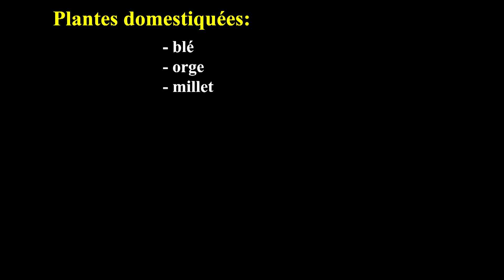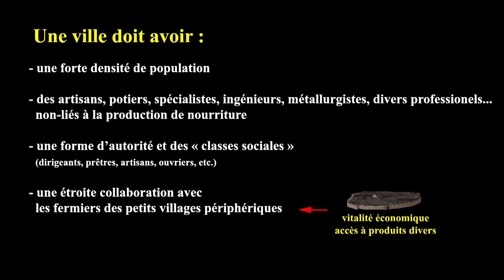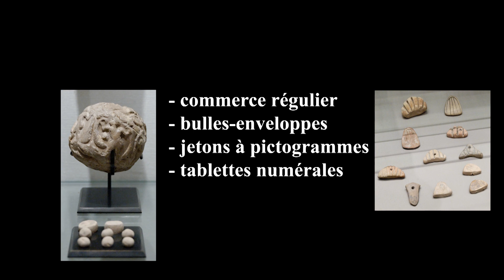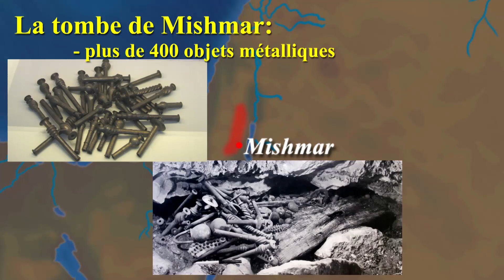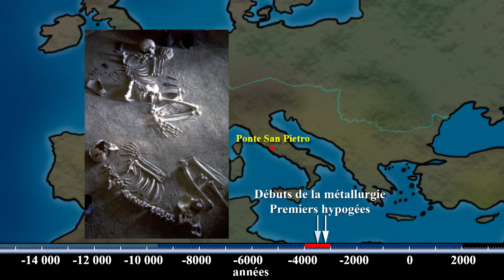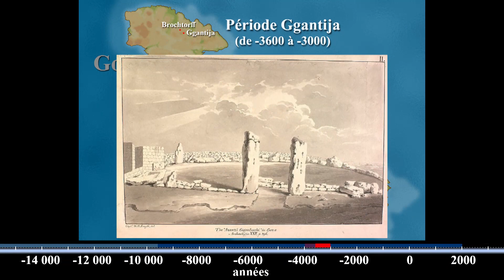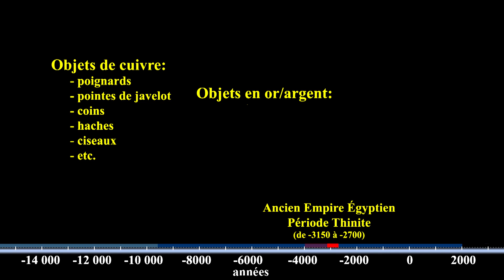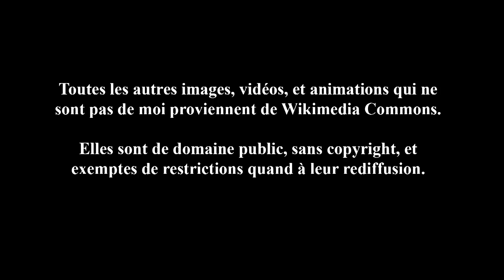Du big bang à Rosalie (29/36) : Forteresses et mégalithes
Le Grand Récit de l'Univers (du Big Bang à Rosalie)
Partie 29/36: Forteresses et mégalithes

Info: (-4000)
Les grandes villes de Mésopotamie s'organisent et s'épanouissent grâce à l'irrigation, pendant que la côte syro-palestinienne adopte la métallurgie.  Les techniques du bronze sont développées en Anatolie et dans les Balkans alors même que ces derniers épuisent leurs mines de cuivre.  Des tombeaux souterrains et de grands monuments de pierre sont construits un peu partout autour de la mer Méditerranée.  En Égypte Narmer fonde l'Ancien Empire.

Quelques références utiles dans cette vidéo:
00:33 Forteresses et mégalithes
 01:02 Nouvelles tendances du IVe millénaire
 03:10 La richesse des peuples métallurgistes
 04:04 Pour exploiter une mine...
 05:31 Les nouveaux centres métallurgistes
 05:58 Problèmes avec la vie de fermiers
 07:21 Les villes
 08:22 Les hypogées
 09:09 Évolution des cultures
 09:41 Les véritables derniers mammouths
10:00 Asie de l'Ouest
 10:57 Changements socio-économiques
 11:37 Période Uruk
 12:30 Le commerce du cuivre, etc.
 13:40 Administration des Cité-États
 14:57 Hiérarchisation de la société
 15:27 Évolution vers l'écriture
 17:17 Transition Uruk-Jemdat Nasr
18:48 La Palestine
 19:20 Ghassoul-Beersheva
 20:10 Trésor de Mishmar
 22:14 Byblos
22:35 Chypre
23:00 Anatolie - Troie
24:16 L'Europe
 24:20 Les Balkans et le bronze
 26:11 Les Cyclades
 27:20 Début du Minoen Ancien
 27:49 Adriatique, Italie, Sicile
 29:20 Mégalithisme maltais
 31:04 Sardaigne et La Corse
 32:07 Les chasséens
 33:02 Les stèles du sud de la France
 33:52 La péninsule ibérique
 34:44 Les forteresses d'Andalousie
35:31 L'Afrique
 35:55 L'Égypte prédynastique
 37:23 Période Nagada III
 38:20 Crue du Nil
 39:28 La conquête d'unification
 39:50 Tête de massue du roi Scorpion
 40:07 La palette de Narmer
42:41 En guise de conclusion

Ceci n'est que l'humble première version d'un long processus de recherche, de rédaction, et d'apprentissages, où je me suis pris pour un astronome, un chimiste, un géologue, un paléontologue, un historien, et plus récemment, pour un écrivain, un narrateur, un dessinateur, un cinéaste, etc.

Chaque vidéo dure environ 30 minutes, en moyenne. Puisqu'il s'agit d'un projet personnel, les droits m'appartiennent, mais je rends ces vidéos disponibles gratuitement pour tous, afin de diffuser des connaissances scientifiques et historiques.